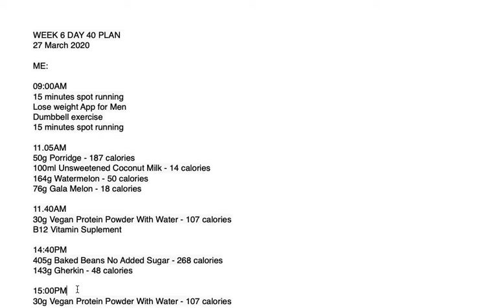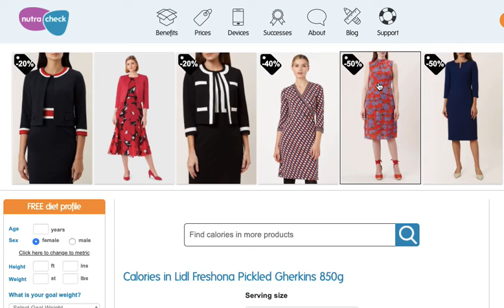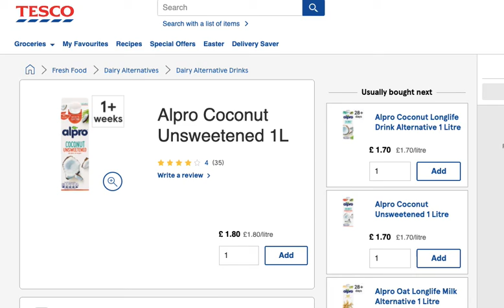Weight Loss Journey Week 6 Day 40 Plan - 27 March 2020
WEEK 6 DAY 40 PLAN
27 March 2020

ME:

09:00AM
15 minutes spot running
Lose weight App for Men
Dumbbell exercise
15 minutes spot running

11.05AM
50g Porridge - 187 calories
100ml Unsweetened Coconut Milk - 14 calories
164g Watermelon - 50 calories
76g Gala Melon - 18 calories

11.40AM
30g Vegan Protein Powder With Water - 107 calories
B12 Vitamin Suplement

14:40PM
405g Baked Beans No Added Sugar - 268 calories
143g Gherkin - 48 calories

15:00PM
30g Vegan Protein Powder With Water - 107 calories

16:38PM
111g Galia Melon - 29 calories

17:30PM
363g Oven Baked Eggplant - 91 calories
83g Oven Baked Sweet Pointed Pepper - 30 calories
149g Oven Baked Mushrooms - 11 calories
55g Oven Baked White Onion - 22 calories
61g Oven Baked Carrot - 26 calories
94g Steam Broccoli - 27 calories
122g Steam Cauliflower - 36 calories

17.55PM
30g Vegan Protein Powder With Water - 107 calories

NOTE:
 All the grams for the products are weighed raw and displayed in this video. The cooking weight is different and not measured. If you want to keep the same diet, make sure you weigh in the raw product before cooking. Some products have the calories on the label, some of them not, so for the one with no nutritional value use google to find the number of calories.
The shops used to buy these products are Tesco, Asda, Sainsbury and Lidl all from UK.
Please speak with a doctor if you have any health conditions before you start doing anything from this diet.
You do not have to follow the same plan, this is purely me and my wife plan. If you are on a weight loss journey, you can get motivated and/or inspired by this video but if you do not want to go for the same plan, my advice is to make sure that you do not go over 1200 calories, exercise regularly and eat as healthy as possible and you definitely lose weight.